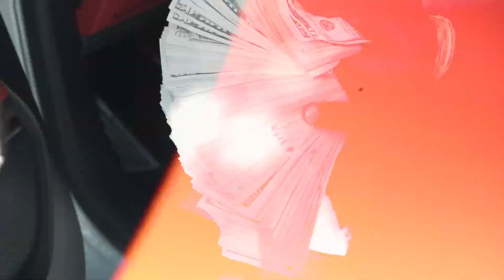We Winnin - BOC SPANKK x QD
Shot by @allefilmz